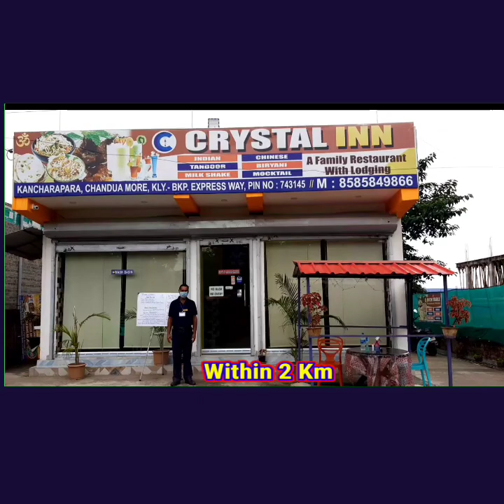প্রদীপ ব্যবসায়ীদের কি এ বছর হবে লাভ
জলপাইগুড়ি সায়ন সেন :: গতবছর করোনার কারণে প্রদীপ ব্যবসায়ীদের এক বিশাল ক্ষতি হয়েছে কিন্তু এবছর নানা রঙের বিভিন্ন ধরনের প্রদীপ এরপর পসরা সাজিয়ে বসেছেন প্রদীপ ব্যবসায়ীরা। এবার তারা আশাবাদী আগের বার যেমন তাদের লোকসান হয়েছিল হয়তো এবার তা হবে না একটু হলেও লাভের মুখ দেখবেন তারা অনাহারে থাকতে হবে না তাদের হাতে গোনা কয়েক দিন বাকি দীপাবলীর দীপাবলিতে প্রত্যেক বাড়িতে প্রয়োজন প্রদীপ সেই কারণে বিভিন্ন সুন্দর প্রদীপ  সাজিয়ে বসেছেন প্রদীপ ব্যবসায়ীরা। এক টাকা থেকে হাজার টাকা সকল দামের প্রদীপ কিন্তু রয়েছে তাদের কাছে বিভিন্ন দামের বিভিন্ন সুন্দর প্রদীপ নিয়ে তারা ক্রেতাদের দৃষ্টি আকর্ষণ করছেন।